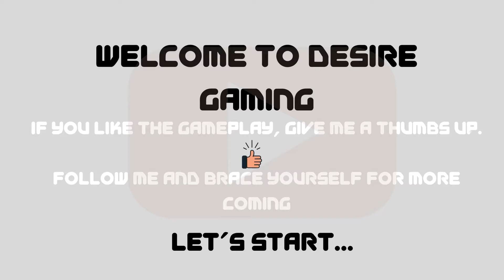Asphalt 8: Airborne - The Secret Lab - Online Multiplayer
- Helps me to make the Intro.